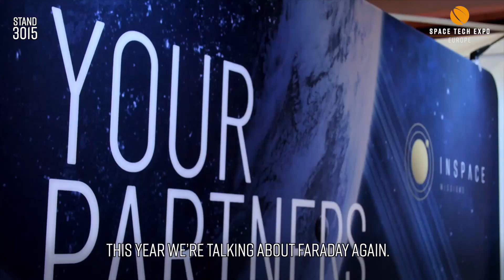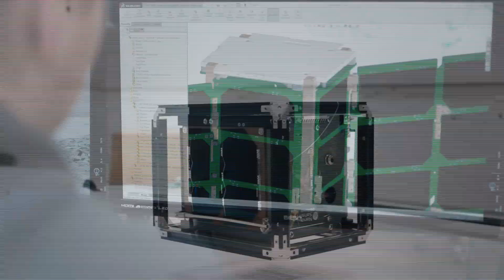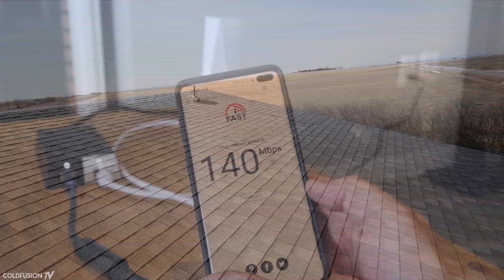HUGE NEWS!! SpaceX READY to Launch THEIR BIGGEST Rocket EVER!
SpaceX is getting ready to test its giant new rocket for the first time.
The first true Super Heavy booster was rolled out of its high bay to a launch pad Thursday (July 1) at
SpaceX&#39;s Starbase site in South Texas.
The 230-foot-tall (70 meters) Super Heavy is the first stage of SpaceX&#39;s fully
reusable Starship transportation system, which the company is developing to help humanity colonize
Mars, among other tasks. The upper stage is a 165-foot-tall (50 m) spacecraft called Starship, a
prototype of which aced a 6.2-mile-high (10 kilometers) test flight in May.
This particular Super Heavy, known as Booster 3, will not fly, SpaceX founder and CEO Elon Musk said via
Twitter Thursday. It will undergo ground tests intended to pave the way for its successor to launch on
the first orbital test flight of the Starship system, which could occur as early as this summer.
That flight will launch from Starbase. If all goes according to plan, Booster 4 will splash down in the Gulf
of Mexico, about 20 miles (32 km) off the South Texas coast. The Starship element, meanwhile, will
power its way to Earth orbit and eventually come down in the Pacific Ocean, near the Hawaiian island of
Kauai.
Additional test flights with other Super Heavy and Starship prototypes will likely follow in relatively quick
succession. SpaceX tends to set ambitious milestones, and Musk has said that Starship could be fully up
and running by 2023 if development and testing go well.
Bezos to stay in space!
A man called Geiger sums up the message behind the joke petition in one of the comments he posted to
the petition’s landing page on Change.org. There, he writes: “Billionaires should not exist...on earth, or
in space, but should they decide [to go to] the latter, they should stay there.”
Bezos is the world’s wealthiest person, with an estimated net worth of roughly $199 billion, according to
Bloomberg. His wealth even grew by more than $70 billion in 2020 despite the effects of the Covid-19
pandemic on the economy.
The founder of Amazon and private space company Blue Origin has faced quite a bit of criticism over the
fact that he’s accumulated a massive amount of wealth while reportedly paying little or no taxes at
times. Bezos has also been criticized in the past for donating a relatively small amount of his large
fortune to charity, though he has more recently pledged to give more than $12 billion to philanthropic
efforts, including climate issues.
Geiger felt his petition would likely strike a nerve, and a funny bone, among those who, like him, are
critical of Bezos’ massive accumulation of wealth. While he didn’t expect so many people to add their
names to the petition, he hopes the unexpected visibility will draw attention to the more serious aspects
of his criticism of billionaires like Bezos, and the broader issue of wealth inequality.
Citing a 2020 survey showing that 63% of Americans were living paycheck to paycheck in the midst of
the pandemic, and many average working-class Americans facing “crippling student loan or medical
debt,” Geiger claims “it’s a slap in the face to watch billionaires like Bezos, [SpaceX’s Elon] Musk, and
[Virgin Galactic’s Richard] Branson play space race games with their hoards of wealth.”

In Bezos’ case, the billionaire has invested heavily in his private space company, Blue Origin, at one point
selling roughly $1 billion worth of Amazon stock each year to fund the venture.
SpaceX makes the world easier
When you spend millions to build a satellite — each second you wait for its launch carries the weight of
years of hard work.
Nobody knows that better than Doug Liddle, co-founder and CEO of In-Space Missions, and a nearly 30-
year veteran of the space industry. He also led the design of the first Galileo satellite demonstrator,
Europe&#39;s premier global navigation satellite system.
Founded almost six years ago, Hampshire-based In-Space Missions aim to achieve a significant reduction
in traditional timescales to get technology in orbit. The company designs build and operate bespoke
missions for clients.
Using SpaceX&#39;s Rideshare, which uses the orbital-class reusable rocket Falcon 9, In-Space Missions
recently sent one of the 88 small satellites, or smallsats, that went into orbit.
For large satellites, Liddle would previously have spent $11.8 million to launch one. Now the cost is
around $1 million.
SpaceX has revolutionized the cost, Liddle said: &quot;It isn&#39;t just the slots on their rockets that are a low
price. They&#39;re also going several times a year. You can fill up a 200-kilogram slot on the rocket for $1
million, which is crazy. Compared to what it used to be.&quot;
After having worked for the European Space Agency, the UK&#39;s Ministry of Defence, and several private
firms, Liddle decided to cater to smaller businesses or early-stage startups valued in the $20 million
range.